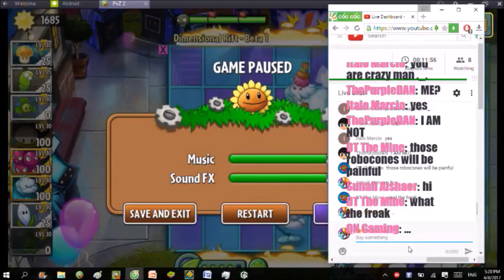Plants vs. Zombies 2: "Dimensional Rift" - Beta 1 by Giratina Killer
Add friend on Geometry Dash: QnGaming
Add me on PvZ Heroes: QnGaming
Link sharing is unavailable... Sorry!!